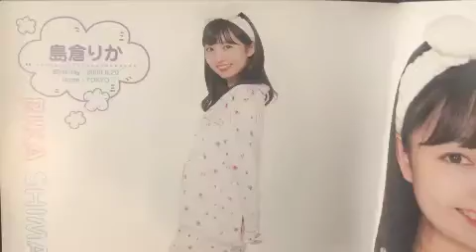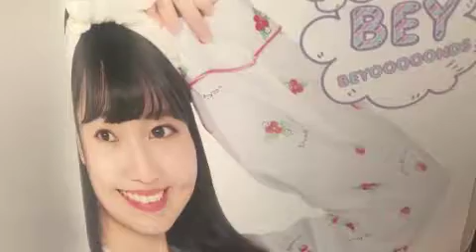恋のおスウィング（home recording）/love swing/めんちかつ（あひるファクトリー）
BEYOOOOONDSのカバーです。

作詞：児玉雨子　作曲：星部ショウ

日本語字幕にすると、コードが表示されます(^^;; （key  D、 capo.1） 耳コピなので間違っていても許してにゃん(^^;; MUSIC VIDEO Director : めんちかつ（あひるファクトリー）

レコーディングメンバー

やんやん：Vocal
めんちかつ：Vocal & Chorus
めんちかつ：E.Bass
めんちかつ：A.Guitar
めんちかつ：Angklung

VIDEO出演

めんちかつ
島倉りか（まるわかりbook 2019 winter）
岡村美波（fsk）

使用機材：zoom r8、shure sm57（マイク）
楽器：martin D-35（AG）、greco gobII（BASS）、Angklung（precussion）